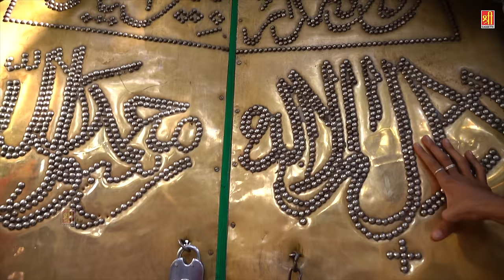सैय्यद बदीउद्दीन जिंदा शाह मदार वाक़्या | Wakya Zinda Shah Madar | Shakil Ashfaq | Islamic Waqia 2022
► Album - Karamate Madar Sahab
► Song - Karamate Madar Sahab
► Singer - Shakeel Ashfaq
► Lyrics - Faiz Badayuni
8369-ISL_VNM
3075-TISL-8190